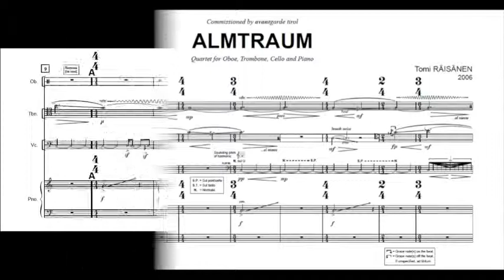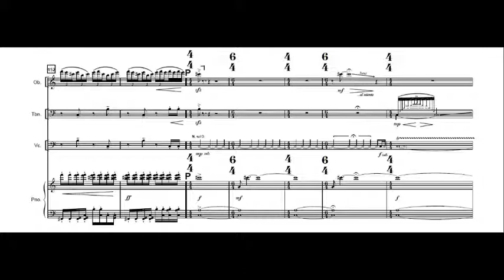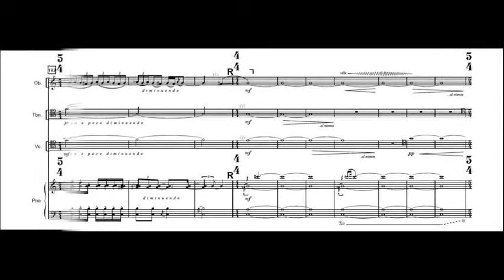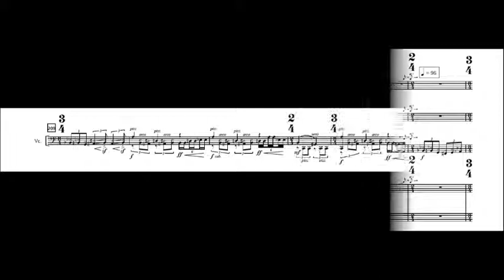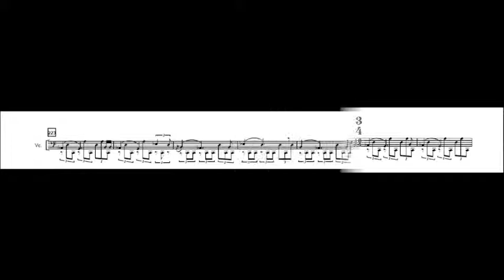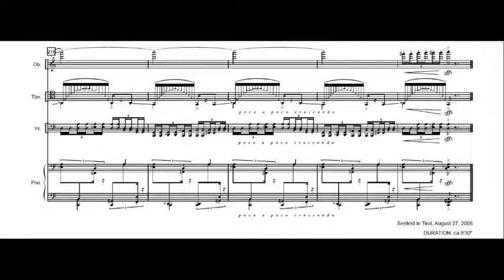Tomi RÄISÄNEN: Almtraum (2006)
Tomi RÄISÄNEN: Almtraum (2006). Mariuz Pedziałek, oboe • Mato Santek, trombone • Rohan de Saram, violoncello • Marlies Nussbaumer, piano.